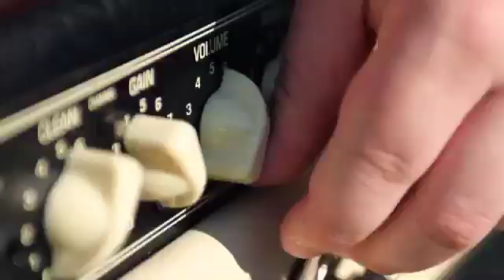Oregon State University- Donor Bomb Campaign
Client: Oregon State University

Award Won: 2011 Bronze Telly

Description:
This video was created as part of a Donor Bomb Campaign for Oregon State University. This won a Bronze Telly at the 2012 Awards.